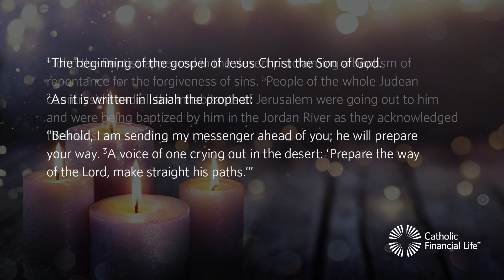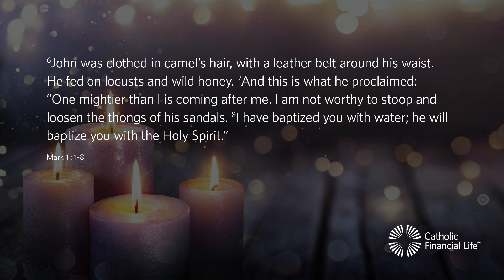Advent Reflections - Second Sunday of Advent, December 10, 2023